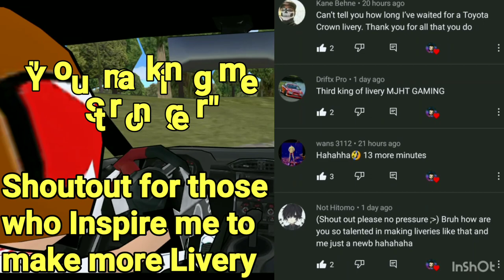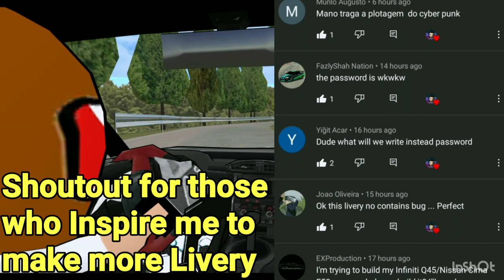Fr Legends Livery Infiniti G35 Livery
A Gt86 base car Makeover.

Infiniti G35

 "The G35 was based on the Nissan FM platform shared with the Nissan 350Z sports car and Infiniti FX crossover SUV. ... The G35 was Motor Trend's Car of the Year for 2003 and has been well received by both the media and customers as a viable alternative to other luxury cars."

"While waiting For the Premiere Here's my other Videos and Livery's"

"This Livery is For own Use , Review and for Showcase like Cinematics but Don't Forget to Give Credits if you Post it e.g Facebook and Instagram , I will never allow Sharing of this Codes in your Youtube Channel.

"it could be nice if you watch my video 🙂.

About Me:

""Hi ,Im Ken Gaming ✋ i am from Philippines, 24 year of age , im currently Studying Industrial Tech - Major in Automotive and Graduating this Year.
" I Created this Channel to express my Passion, my Dreams , to Motivate and to Entertain .

Frlegends
Frlegendsgame
frlegendsliverycode
frlegendscommunity
frlegendsmod
frlegendscodes
frlegendslivery
frlegendsmodmoney
frlegendsmodmap
frlegendsphilippines
frlegendsindonesia
frlegendsmalaysia
frlsea
frljapanwest